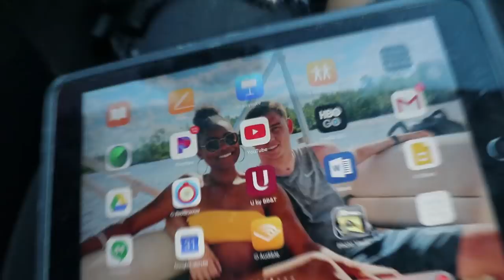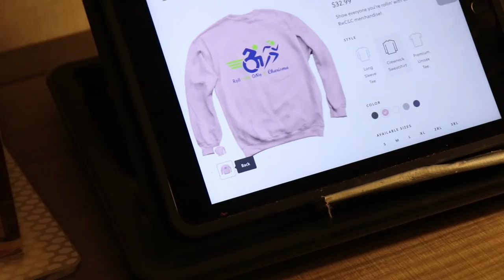How to Travel as an Interabled Couple!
Curious about how we travel as an interabled couple? Well you have come to the right place! Check out this video explaining how and what we pack in order to go on a weekend getaway! Being a quadriplegic means taking a few extra steps (or rolls) when traveling!